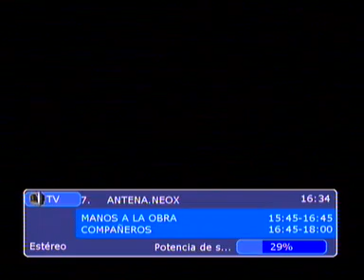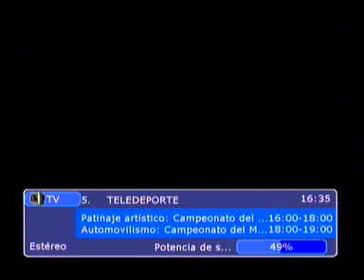Manos a la Obra - El peso justo - 4x04